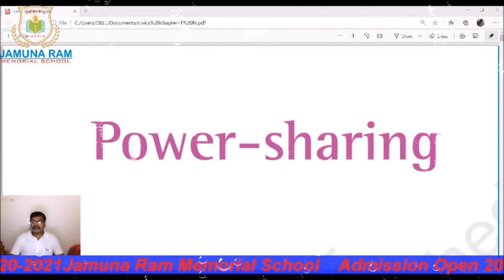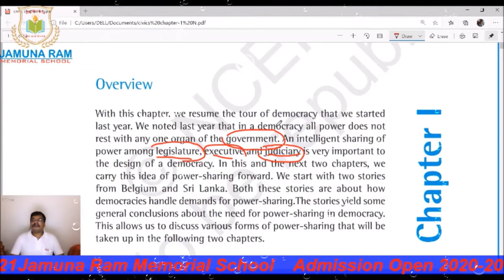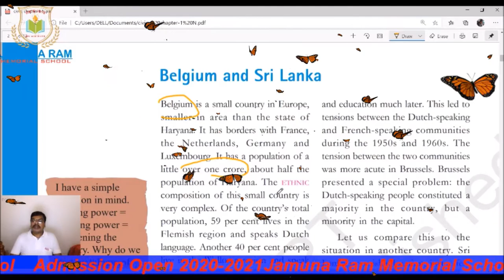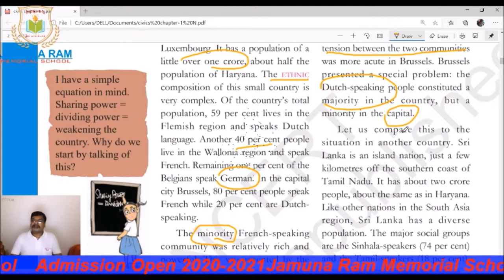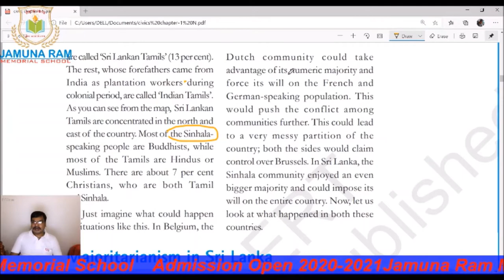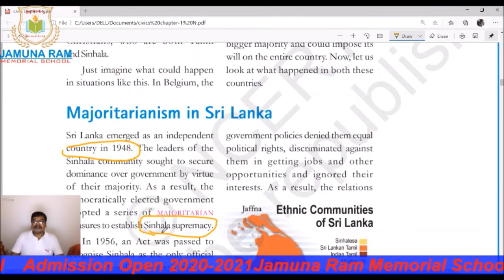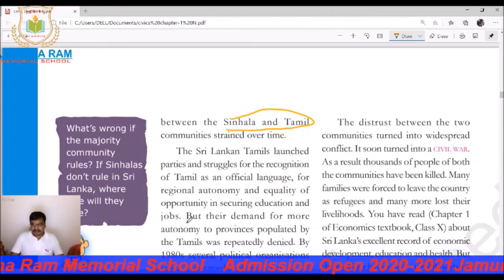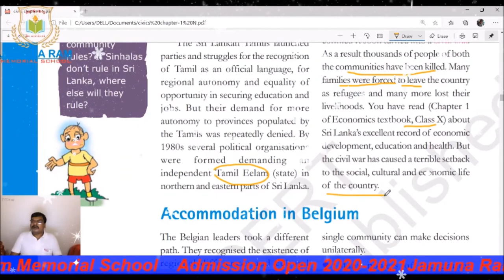POWER SHARING CLASS X CIVICS CHAPTER I ,PART - I ,IN HINDI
POWER SHARING CLASS X CIVICS CHAPTER I PART

Source: internet.